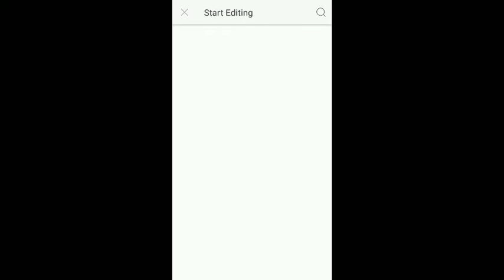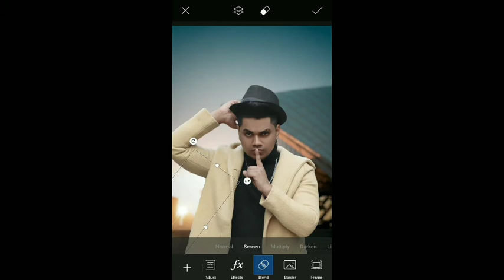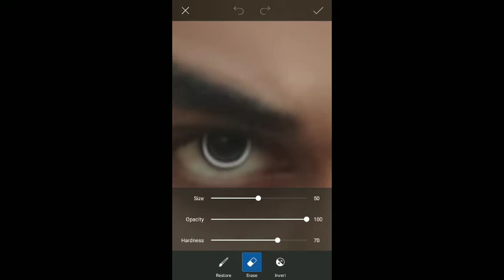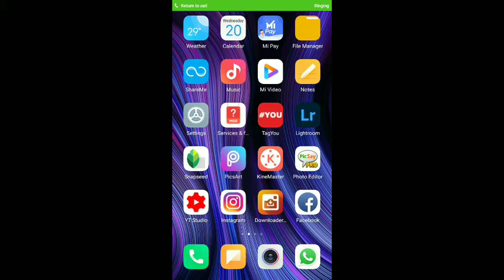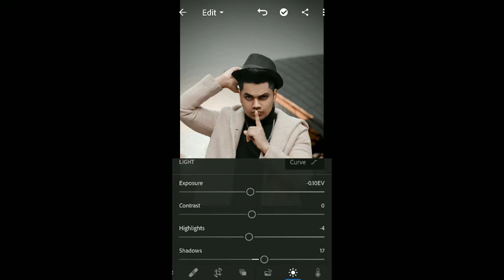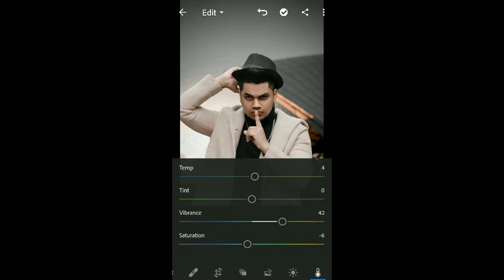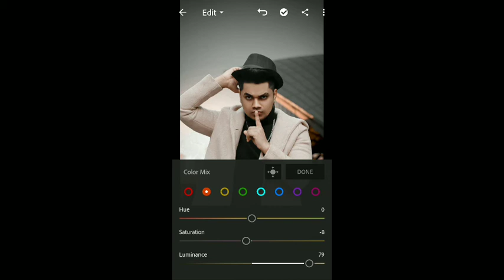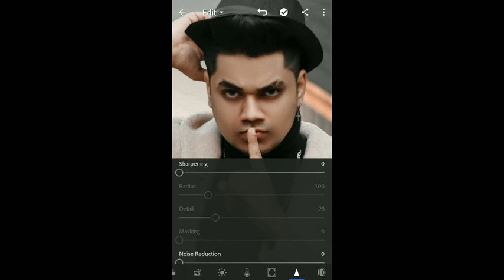how to Make Realistic Photo Editing करना सिखों 😮 | Tutorial 2021 | Yash Editz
how to Make Realistic  Photo Editing करना सिखों 😮 |  Tutorial 2021 | EDITING BY Yash

Suprise Hain top Preset

Hie friends i am Yash my channel is all about Photo editing Tutediting Manipulation Tutorials and also logo designing. I generally use Lightroom, Snapseed, Picsart, Pixalab Applications for my photo editing Teaching Tutorials. I hope You learn something(Photo Editing) from my tutorials.

PicsartNewToolsEditing Editing By Yash

Tutorial2021|EDITINGBYYASH